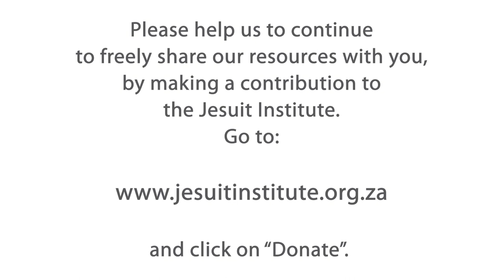The Journey - 07 - Wisdom